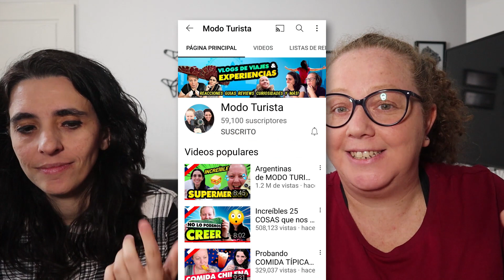ARGENTINAS reaccionan a 23 COSAS QUE NO SABIAS de CHILE | Datos curiosos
Seguimos sorprendiéndonos con cosas que no sabíamos de Chile. Hemos hecho varios videos de curiosidades de Chile y todavía seguimos descubriendo muchas más.

Videos de curiosidades de Chile de nuestro canal @modoturista